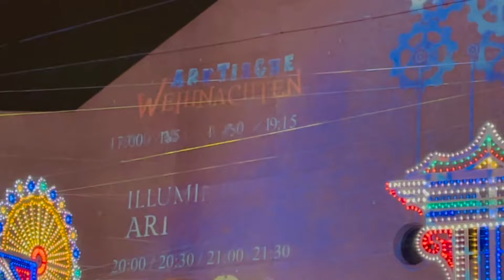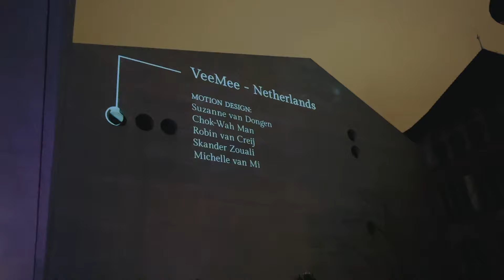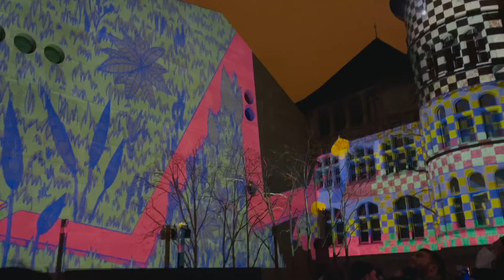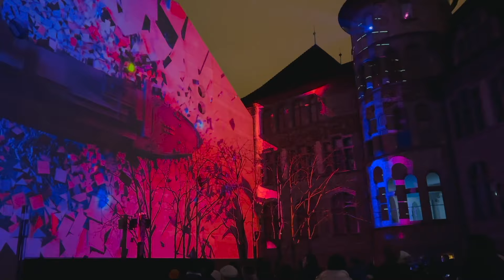ILLUMINARIUM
Visitors can expect an enchanting winter wonderland of light, illumination, illusion, music and culinary delights. A fantastic world that appeals to all the senses: A unique sea of lights in the inner courtyard of the Landesmuseum Zurich, magical storytelling, glowing cotton candy, mulled wine, concerts by mysterious mythical creatures and other playful surprises for young and old – staged by Yuki and her fabulous friends. Long evenings for Zurich residents and cosy Advent evenings for friends, colleagues and all other visitors. Visitors into a faraway dimension.

In the front area of the inner courtyard, which is open to all visitors at all times, the guests can enjoy plenty of culinary treats (gastro open till 12pm). Before, after and during the show, you can warm up here, have refreshments, meet friends or immerse yourself further in the world of illumination listening to beautiful winter beats. A large light palace with plenty of room for dark winter evenings, cocktail bars with illuminated drinks and a large selection of wonderful winter snacks. Plenty of show, fantasy, lights, projections and fire – a true festival for all the senses. A transparent restaurant with room for up to 300 people will be put up in the inner courtyard of the Landesmuseum to complete the offer. You can book a cosy get together over a fondue at the Illuminarium online.

KEY INFORMATION
Where: In the court yard of the Landesmuseum Zürich, Switzerland
Free entry for small children (0 – 5 years)
Events take place in every weather. Wear warm and weather-proof clothes
Subsequent bookings for children and adolescents can be made on site.
The Illuminarium is not suitable for people with photophobia.